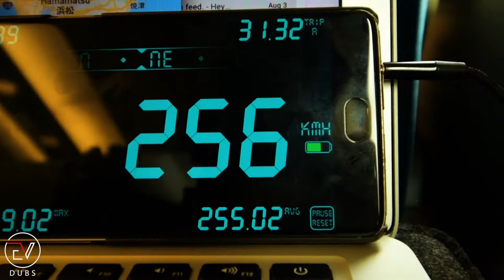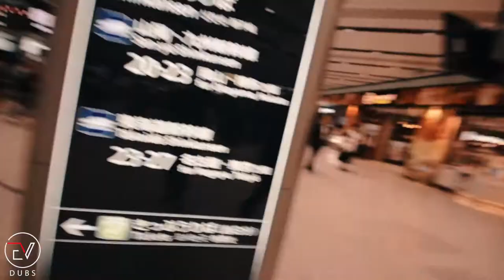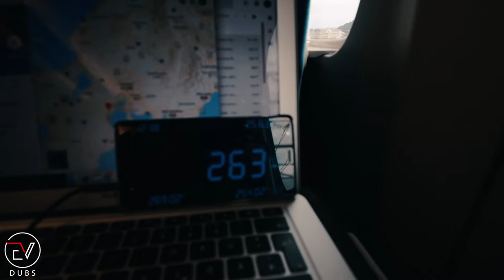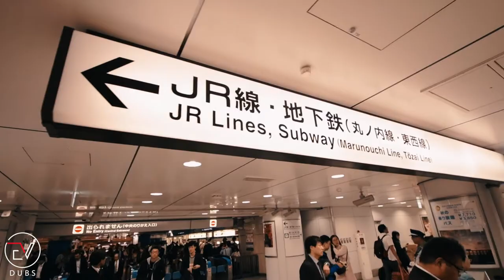Taking the Shinkansen (Bullet train) OSAKA to TOKYO, JAPAN 🇯🇵 | An Asian Adventure Day 27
After being left in Japan due to the passport mishap, I now have to reroute and take a new flight from Tokyo instead of Osaka. Fortunately, this meant I had to take the Shinkansen, also known as bullet train. The fastest train in the world. Follow me as I discover the magic of Tokyo for the first time.

I am no small creator.